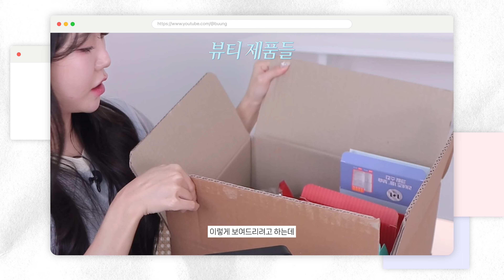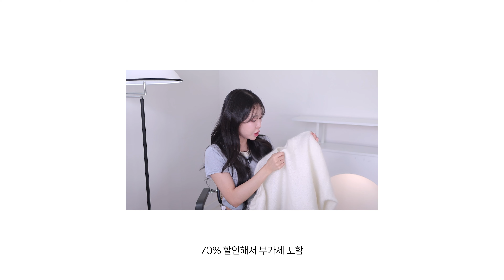💲계획적 소비따위 없다💲 SNS광고 뜨면 다 사는 사람의 한 달간 소비...... 쇼핑 하울...🛍️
📢 이 영상은 모~~~두 제 돈주고 산 제품들임다~~!
      카드값 큰일 큰일 비상 비상~~!~!~!

🕖 00:00 오늘 영상 𝙝𝙞𝙜𝙝𝙡𝙞𝙜𝙝𝙩
🕖 00:22 영상 시 이 작 ~~!
🕖 01:36 인테리어 추천템 (오늘의집&쿠팡)
🕖 04:27 패션 아이템👖🧢
🕖 08:17 다양한 뷰티 제품들🛍️
🕖 10:06 쿠팡 추천템
🕖 13:57 올리브영 추천템🫒

 💌 모든 문의는 instagram @b.uung